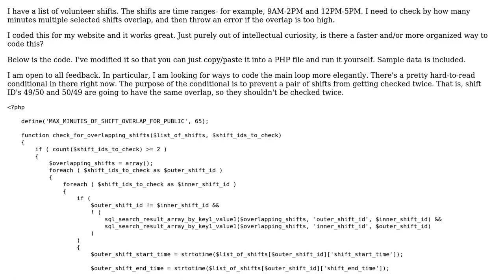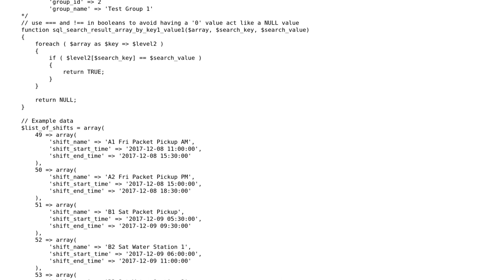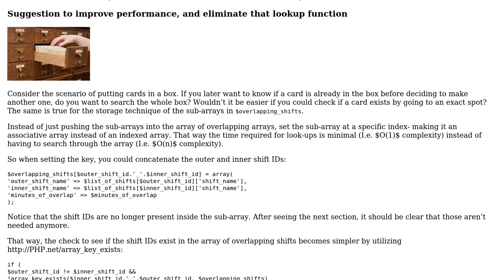Code Review: Check if two date ranges overlap by X minutes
With thanks & praise to God, and with thanks to the many people who have made this project possible! | Content (except music & images) licensed under CC BY-SA | Music | Images & others | With thanks to user SAM OnELA user RedDragonWebDesign and the Stack Exchange Network Trademarks are property of their respective owners. You are responsible for your own actions.